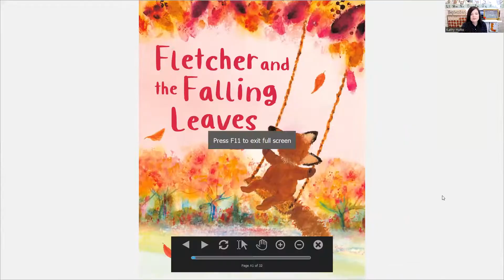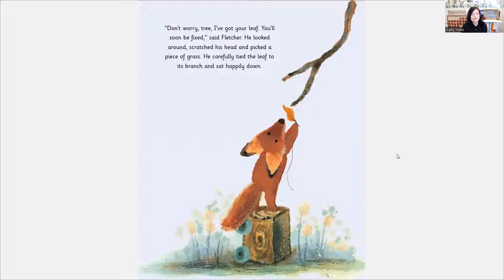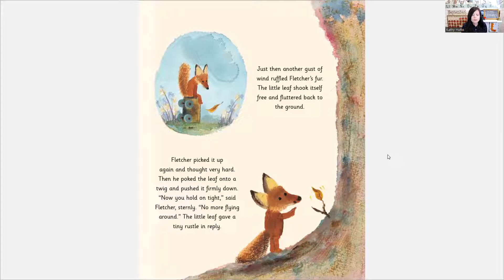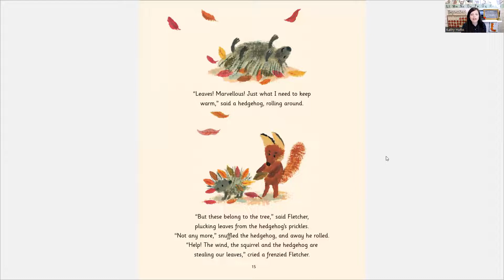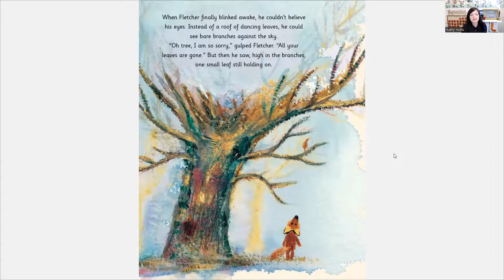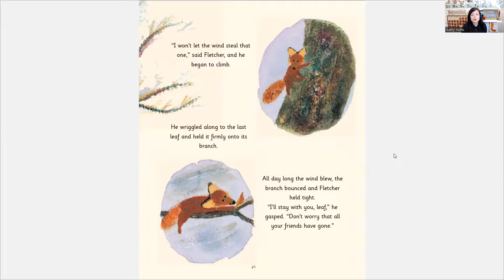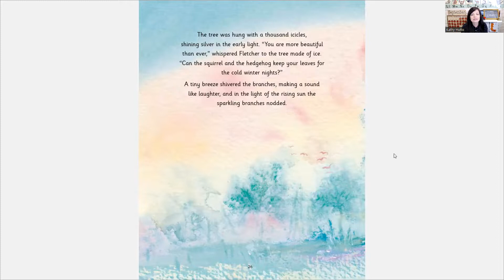Story Time & Craft | Fletcher and the Falling Leaves by Julia Rawlinson and Tiphanie Beeke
Thanks for joining me for a Story Time & Craft!

The story we read today was, Fletcher and the Falling Leaves by Julia Rawlinson and Tiphanie Beeke.